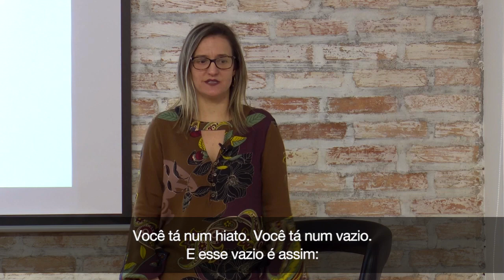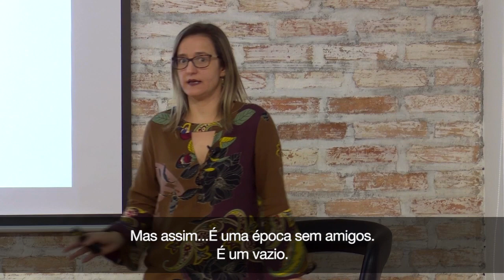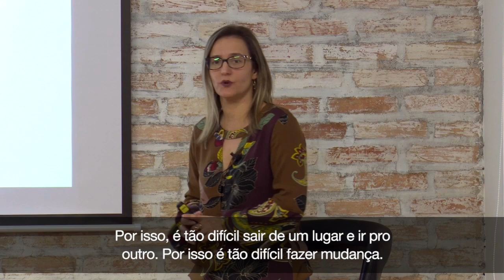O MEDO DA MUDANÇA